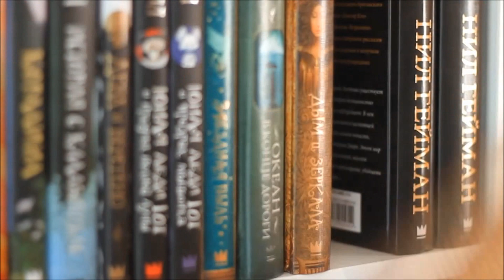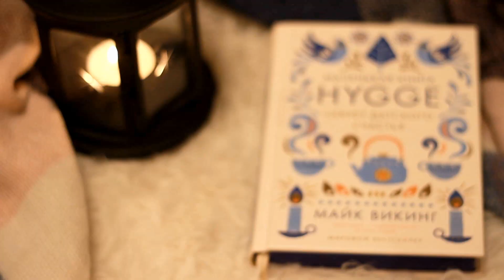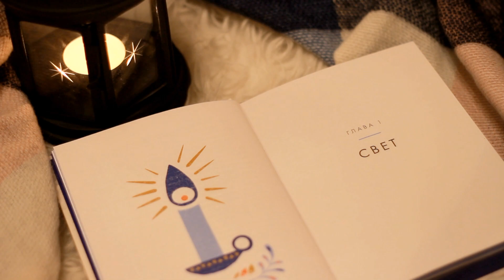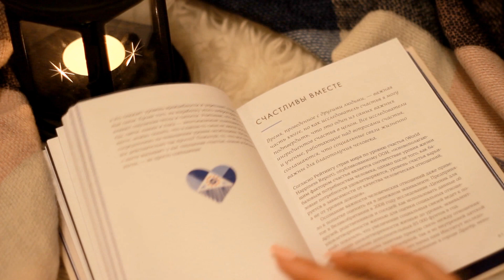СЕКРЕТ ДАТСКОГО СЧАСТЬЯ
Periscope: BooksAroundMe